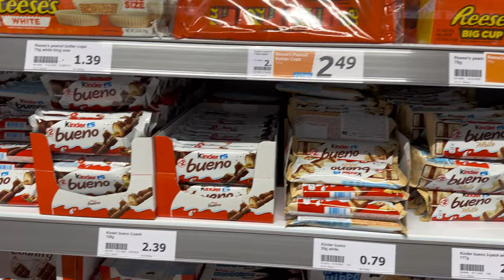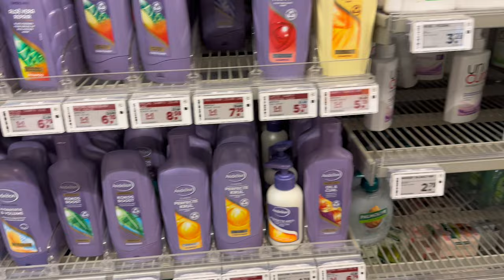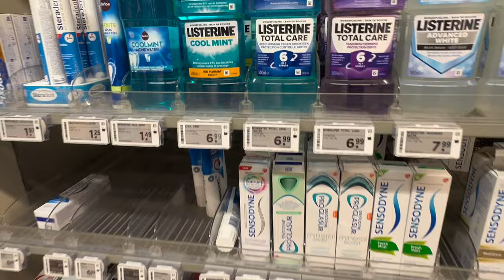PODER DE COMPRA NA HOLANDA 🇳🇱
Uma breve reflexão sobre como é o poder de compra na Holanda e isso serve também para a Europa como um todo e a diferença do poder de compra do Brasil vs Holanda. Divirta-se!